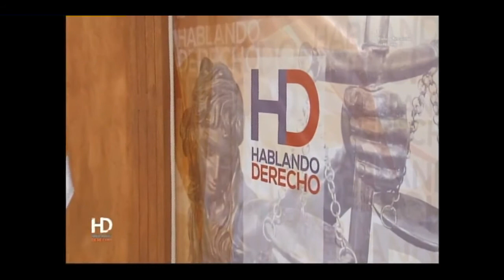HABLANDO DERECHO - Tema: "El juez de ejecución" / 14 de agosto 2017